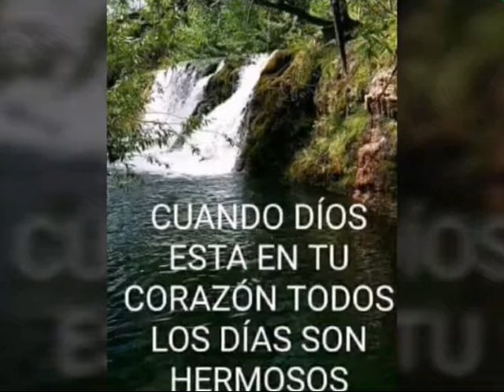BELLA TARDE...CON UN RICO CAFÉ.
Hilda Ammann